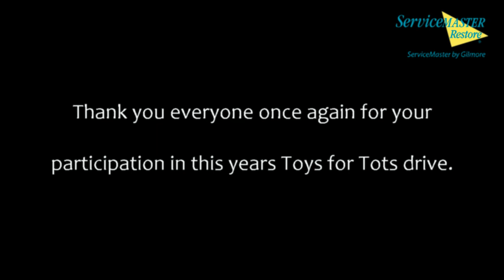ServiceMaster by Gilmore's 2014 Toys for Tots Drive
A special thank you to everyone who participated in our 14th Annual Toys for Tots Drive this year, including the U.S. Marines! With the support from over 100 local businesses, we collected 2,900 toys.